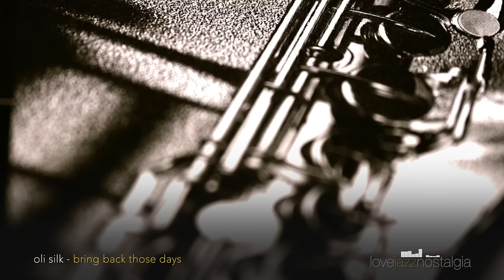Smooth Jazz Mix 25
Thank you for listening. This mix is not monetized.
00:00 Joey Sommerville - Ride To This
03:26 Chris Standring - Sneaky
06:09 Paul Hardcaste - Acoustic Dreams
08:29 Oli Silk - Bring Back Those Days
11:36 Alfonzo Blackwell - All Blues
14:20 The Groove Pact/Bob Baldwin/Marion Meadows - Club Life
17:29 Marqueal Jordan - Come Ride With Me
20:46 Vincent Ingala - Caught Me By Surprise
24:13 Darryl Williams/Jonathan Fritz - Now Or Never
26:54 Oli Silk - Where I Left Off
30:05 Judah Sealy - Force
33:33 Soundscape UK - Morning Song
35:54 Marion Meadows - Dressed To Chill
39:20 Euge Groove - Of Course
42:27 Bob Baldwin - Third Time’s The Charm